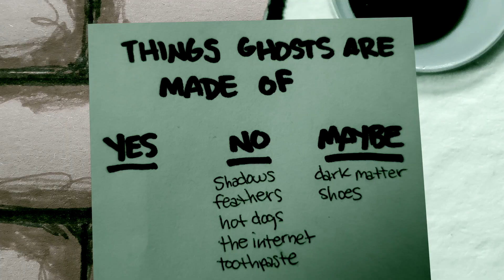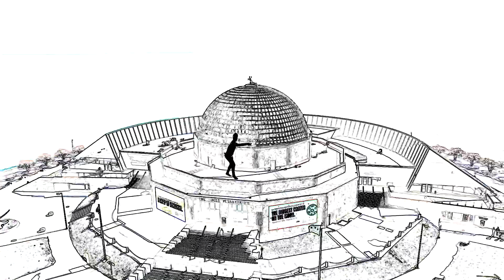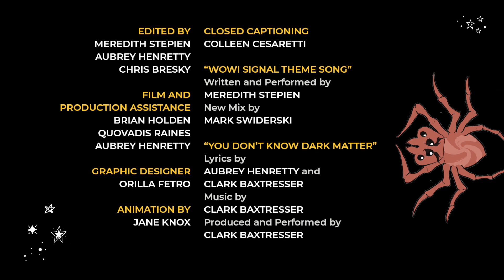Wow! Signal Episode 9: Dark Matter | Adler Planetarium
What is dark matter? Is dark matter's cosmic web like a spider’s web? A spooky song will reveal the answer. Also: An astrophysicist and a bedbug expert walk into a panel discussion. Two ghosts argue about what they’re made of. Dark matter is tired of humans telling it what it is. The curious astronaut returns to educate us about the Fornax Cluster!

VIDEO CHAPTERS
00:00 The Fornax Cluster
01:07 “Wow! Signal Theme Song”
02:20 Ghosts Discuss What They're Made Of Part 1
03:46 A Panel On Dark Matter...or bed bug prevention?
07:14 “You Don’t Know Dark Matter” Song
09:42 “Dark Matter’s Web” Song
10:26 Ghosts Discuss What They're Made Of Part 2
12:12 Credits

🤔 Read more about dark matter, dark energy, and the Big Bang from Dr. Geza Gyuk

EPISODE CREDITS
Starring: Meredith Stepien, Geza Gyuk, Ilana Bruton, Sarah Smail, Chris Bresky, Denise Donovan, Adler Staff as “The Audience”
Guest Voices: Brian Holden, Steve Hobe
Written By: Aubrey Henretty, Meredith Stepien, Chris Bresky
Edited By: Meredith Stepien, Aubrey Henretty, Chris Bresky
Film and Production Assistance: Brian Holden, QuoVadis Raines, Aubrey Henretty
Graphic Designer: Orilla Fetro
Animation By: Jane Knox
Dark Matter Liaison: Geza Gyuk
“Wow! Signal Theme Song” Written and Performed by Meredith Stepien, New Mix by Mark Swiderski
“You Don’t Know Dark Matter” Lyrics by Aubrey Henretty and Clark Baxtresser, Music by Clark Baxtresser, Produced and Performed by Clark Baxtresser
“Dark Matter’s Web” Lyrics by Meredith Stepien and Aubrey Henretty, Music by Meredith Stepien, Performed by Meredith Stepien and Steve Hobe, Produced by Meredith Stepien
Closed Captioning: Colleen Cesaretti
Project Support: Ilana Bruton, Jess Ray

SFX CREDITS
Pexels.com
Magda Ehlers
SpaceX
NASA JPL
Franyell Pinto
Vonos Visuals
Gustav Erickson

Special Thanks to Off the Ground Dance Studio